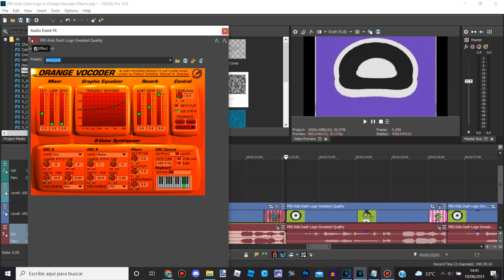How To Make Basique On Sony Vegas Pro